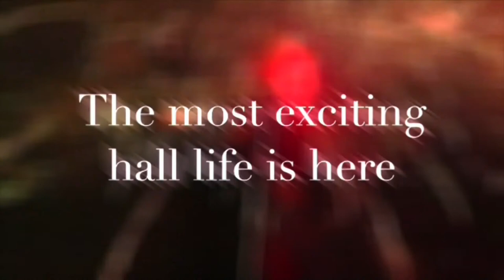Lee Shau Kee Hall Reg Day 2014 Promotion Video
Here comes the promotion video of Lee Shau Kee Hall!!!

Our booth is opposite to iBakery in Run Run Shaw Podium, the third booth on the right-hand-side. Come and visit us on reg day and apply for our exciting touch camp! See you soon!!

LSK Touch Camp:
Date: 16-17 Aug
Camp fee: HKD250
Application method: visit our booth on reg day!

YouTube Channel: Lee Shau Kee Hall

Should you have any enquiries about Registration Day or Touch Camp, please contact